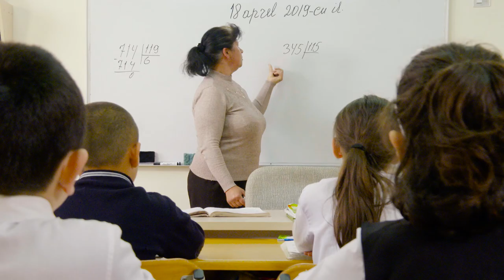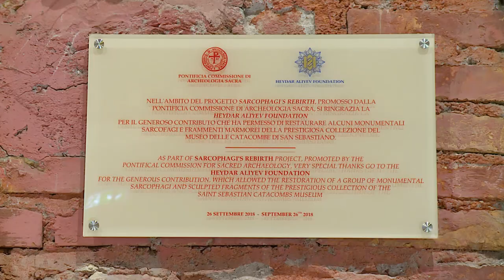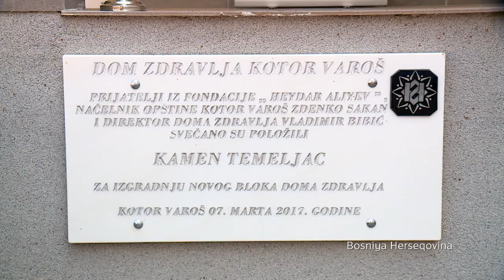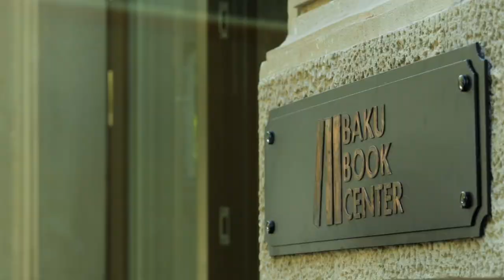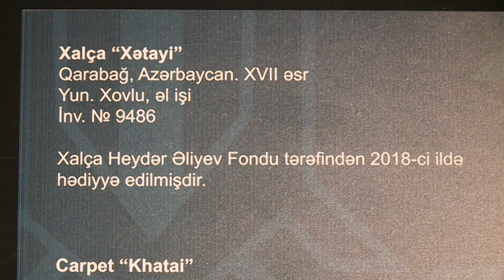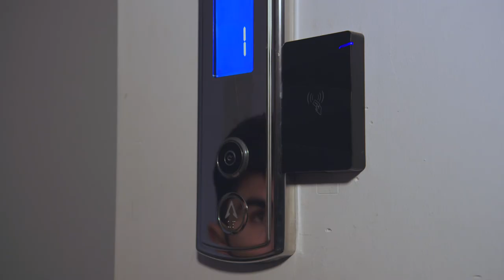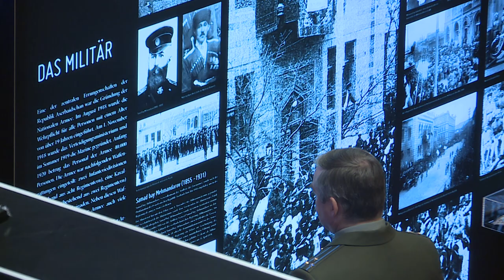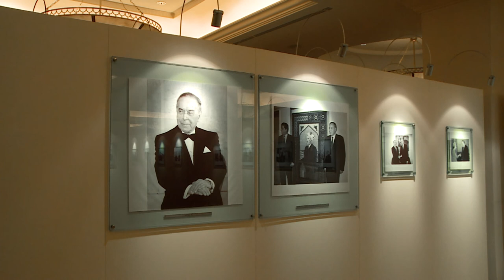Heydər Əliyev Fondu - Arzuların ardınca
Heydər Əliyev Fondunun 15 illik fəaliyyətinə dair hazırlanmış sənədli film.

Baku Media Center